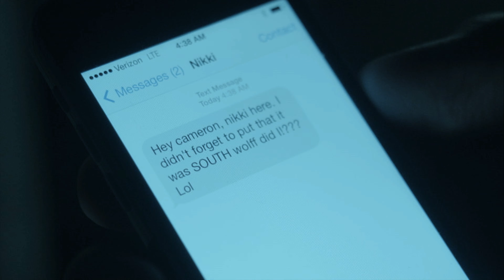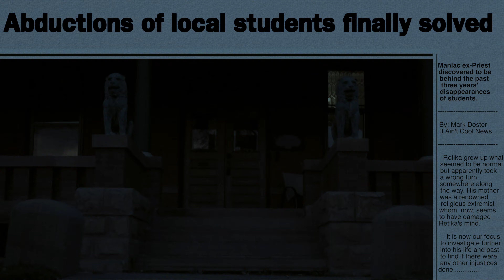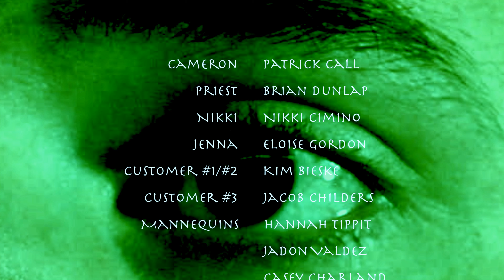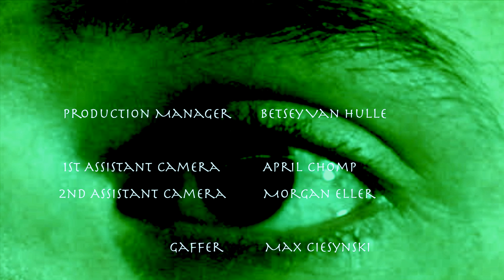Rest Your Soul - Horror Short Film - Supernatural - Thriller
A restless college student accepts a part-time job...which brings him nothing but trouble as he becomes trapped inside a house of horror, ran by an evil-converted ex-Priest.